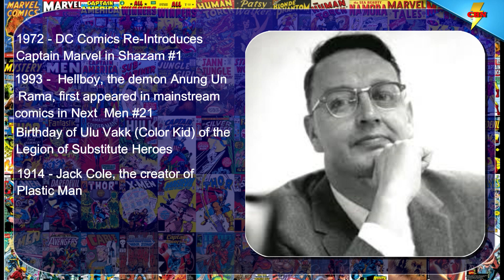Today in Comic Book History - December 14th (2018)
Today in Comic Book HIstory is a daily CBN series to highlight the characters, stories, artist and media events occurring on this day in history.

 Captain Marvel, Shazam, John Cassaday, Xmen, Captain America, Jack Cole, Created Plastic Man, Plasticman, Plastic Man, Ulu Vakk, Color Kid, Legion of Substitute Heroes, Hellboy, Next Men, Anung Un Rama